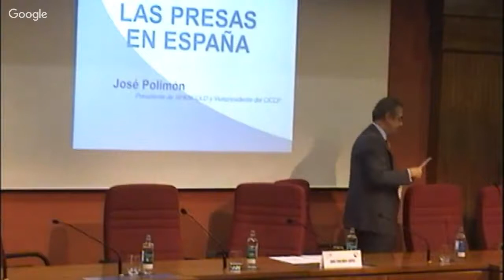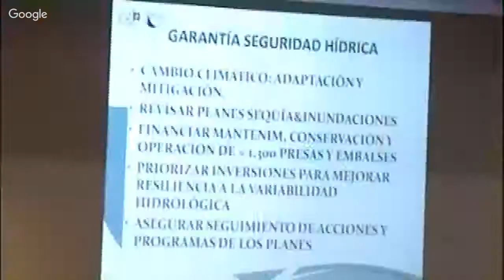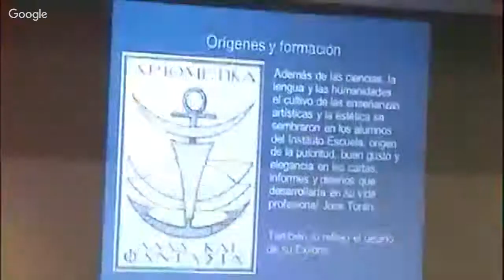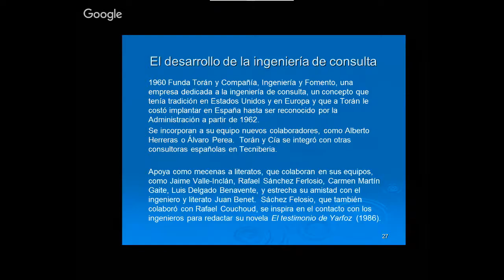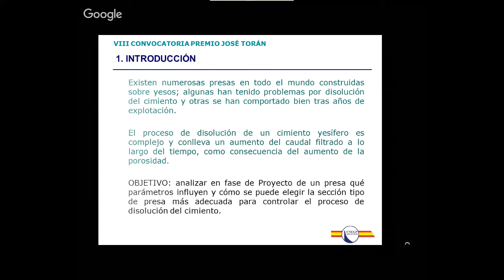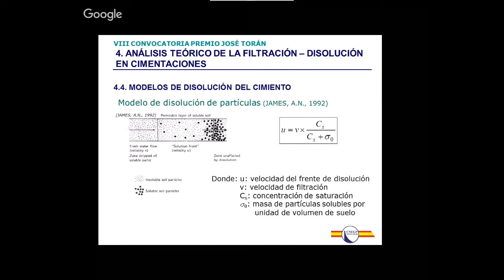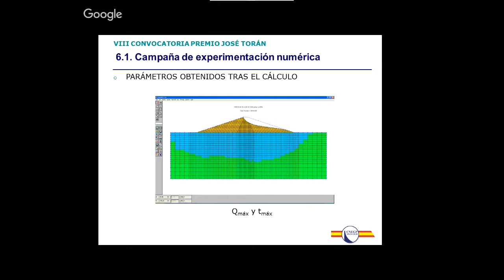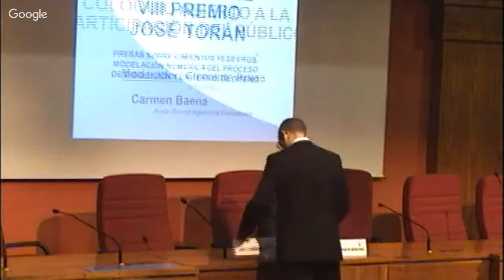Acto Conmemorativo Centenario José Torán